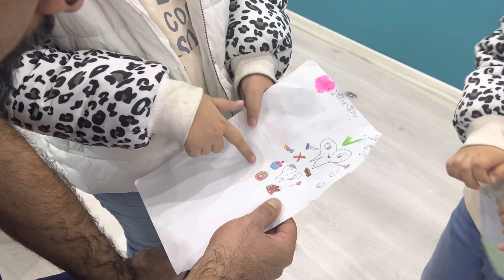رەزێ گیان و رەنێ گیان وێنەیان بۆ کێشاوم 😍🥰